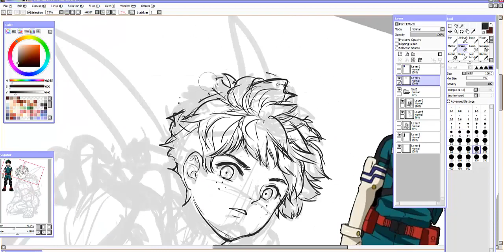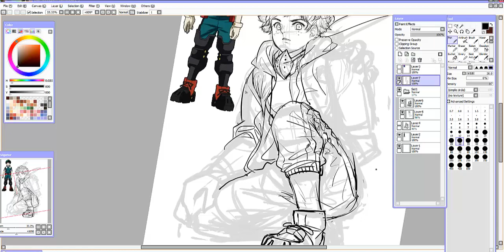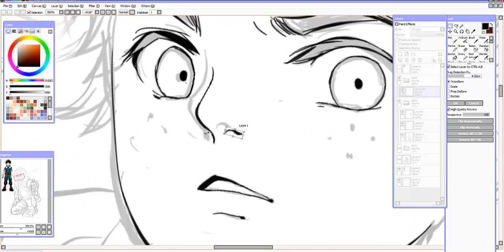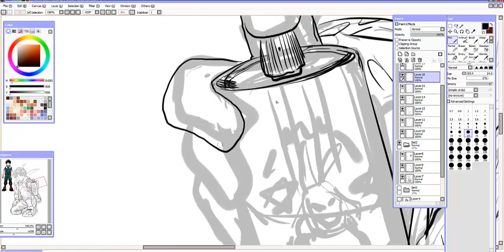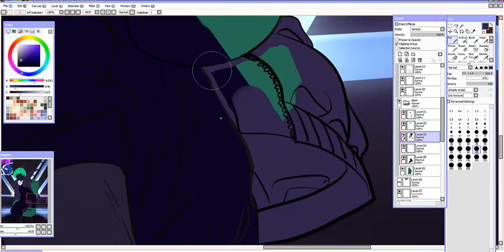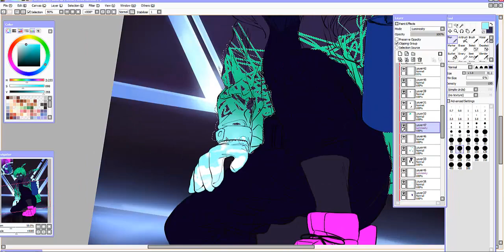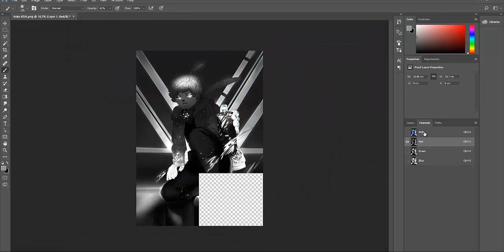Izuku Midoriya Speedpaint [Boku no Hero Academia Fanart]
I'M BAAAAACCCKKK! with this handsome baby~~
 hope you guys love it :D

Find me at :
- Riizart.deviantart.com [Deviantart]
- @riizart_ [Instagram]

Tools:
-Wacom Intuos Manga
-Camtasia